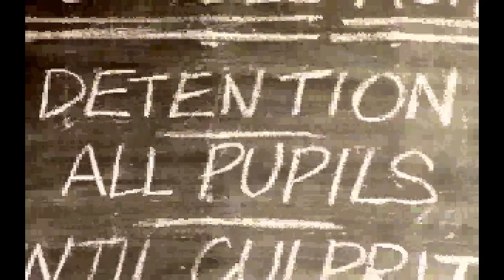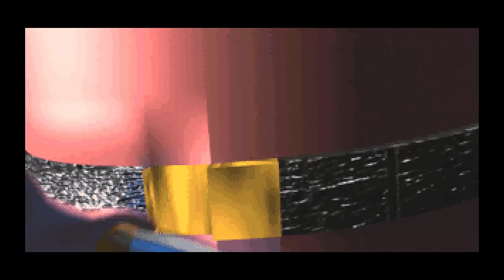Worms (1995) [MS-DOS]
Worms is an artillery strategy video game developed by Team17 and released in 1995. It is the first game in the Worms series of video games.

Worms is a turn based game where a player controls a team of worms against other teams of worms that are controlled by a computer or human opponent. The aim is to use various weapons to kill the worms on the other teams and have the last surviving worm(s).

The game was originally created by Andy Davidson as an entry for a Blitz BASIC programming competition run by the Amiga Format magazine, a cut-down version of the programming language having been covermounted previously. The game at this stage was called Total Wormage (possibly in reference to Total Carnage) and it did not win the competition. Davidson sent the game to several publishers with no success. He then took the game to the European Computer Trade Show, where he met with Mark Foreman – Head Games Buyer at GEM Distribution. Mark suggested to Andy that he should speak to Ocean/Team17 as they would be an ideal partner – they also had a stand at the show. Team17 made an offer on-the-spot to develop and publish the game.

The game's graphics and sound design is primarily 'cartoon-like' (though less so than the later games in the series). Levels designs are randomly generated by the use of alpha-numeric strings as their seeds. The object and landscape sets used to generate the field are arranged into 'themes' including forests, martian landscapes, beaches and 'hell'.

Worms is the first in the Worms series of games. A remake, also called Worms, for the Xbox 360 was released in 2007. It has since been released to the PS3, in April 2009, and on the iPhone on July 11, 2009.